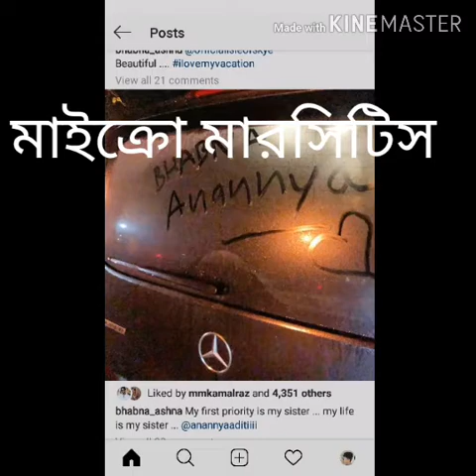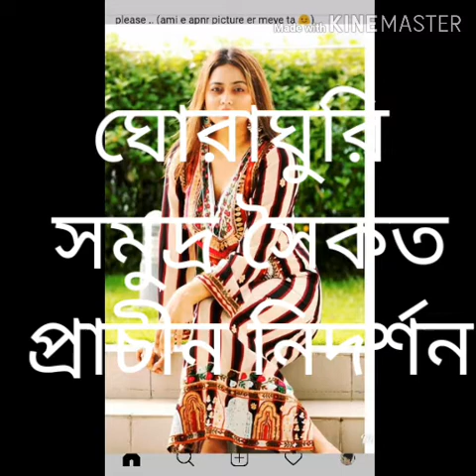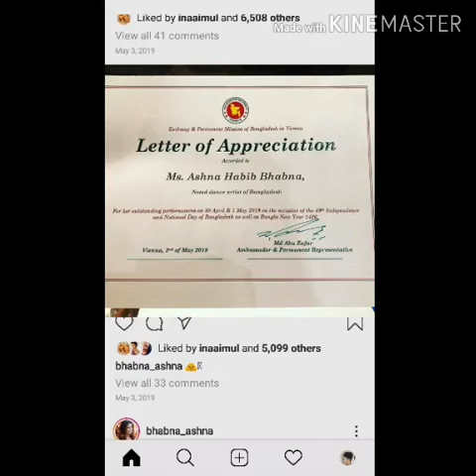Bhabna ashna|| ভাবনা এর পরিচয়|| bhabna about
modelling
Bangla modelling
Bhavna modelling

my account 🆔🔰

my account ~~~🆔🔰

my account ~~🆔🔰

Join me in ringID for livestream, voice & video calls and more. Use my ringID 12709465 to thank me for referral.